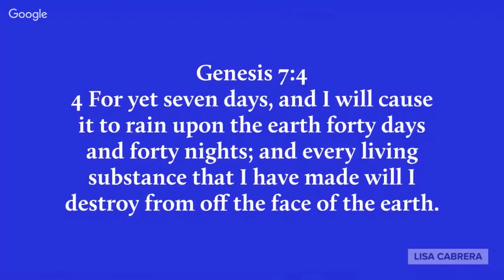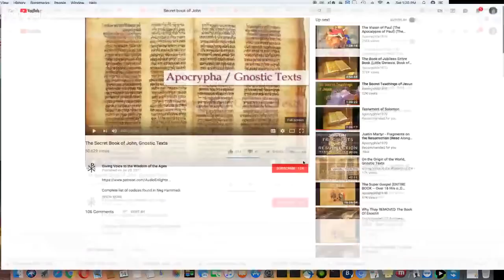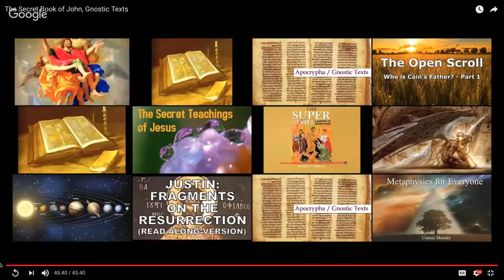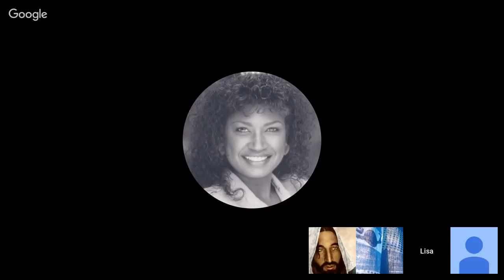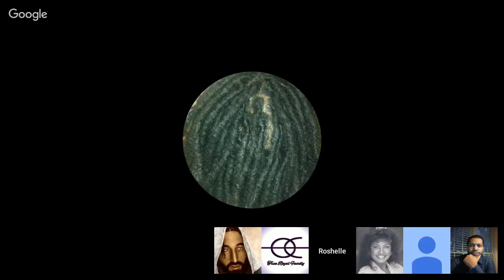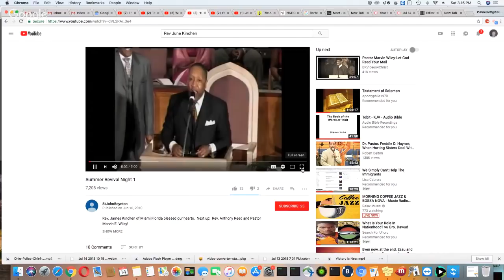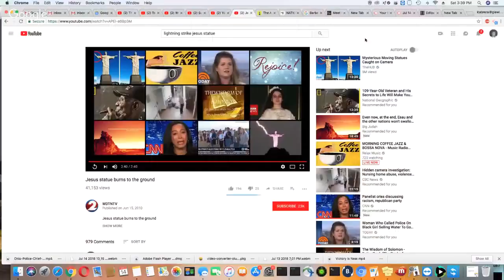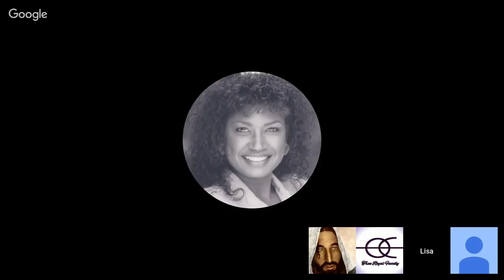Let's Talk Bible Baby!